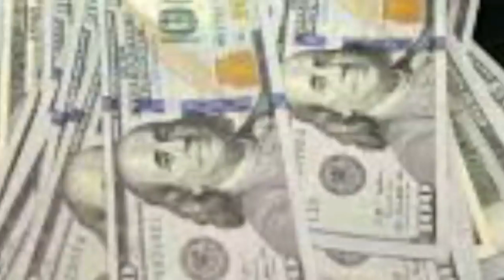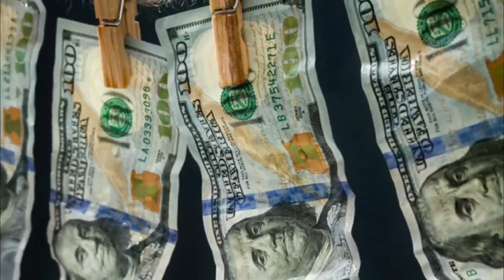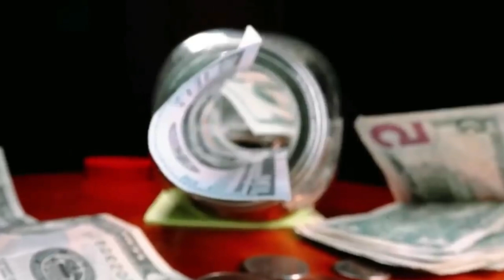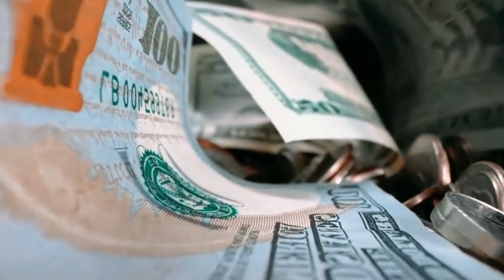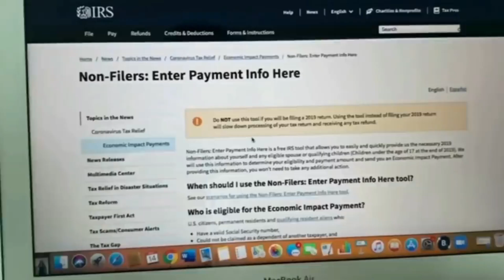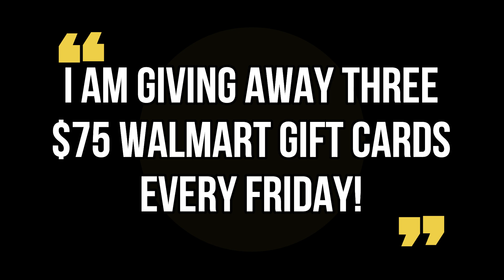PAY ATTENTION TO THESE DATES! $2,000 MONTHLY CHECKS FOR EVERYONE! Social Security SSI SSDI STIMULUS!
This is your fourth stimulus check update, fourth stimulus package update, and news report for January 10th! In this video, I am going to share the latest stimulus news with you all, as well as the status of the fourth stimulus check!